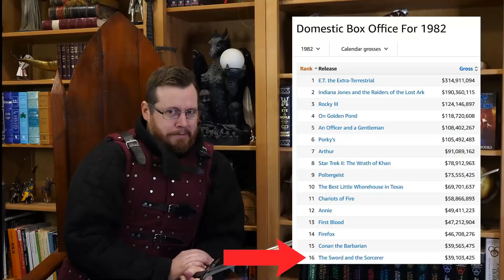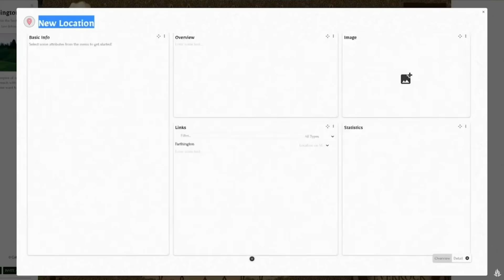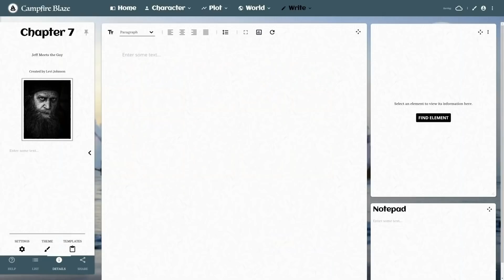Yes, the TRI-BLADE SWORD is real, and really STUPID! from the Sword and the Sorcerer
In this episode of Pop-culture Weapons Analysed we look at the TRI-BLADED sword from the film the Swords and the Sorcerer.